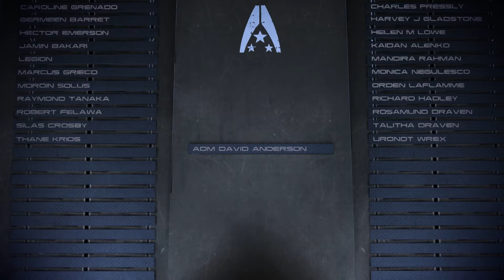Mass Effect 3 Walkthrough - Part 69 - [Renegade] [Control Ending] [Extended Cut DLC] [1080p HD]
--- Key decisions: Romaned Miranda,Wrex died by not curing the genophage, Kaiden is dead, Let the council die,Rescued the Crew of the Normandy,Kept the Collector Base,Destroyed the genophage data during Mordin's loyalty mission, No Casualties on the Suicide Mission,

The war to Take Earth Back begins on March 6, 2012 for Xbox 360, Playstation 3, and PC. . Not everyone will survive. An ancient alien race, known only as "Reapers", has launched an all-out invasion leaving nothing but a trail of destruction in their wake. Earth has been taken, the galaxy is on the verge of total annihilation, and you are the only one who can stop them. The price of failure is extinction. You are Commander Shepard, a character that you can forge in your own image. You determine how events will play out, which planets to explore, and whom to form alliances with as you rally a force to eliminate the Reaper threat once and for all. How you wage this war is completely up to you: go into combat with guns blazing or use cover to plan a more tactical assault.

Please remember to leave a like; it shall definetely help !

All other DLC is found on my channel.

Developer:
BioWare